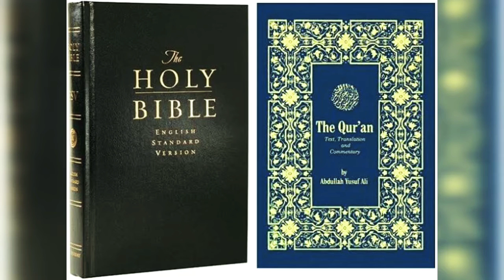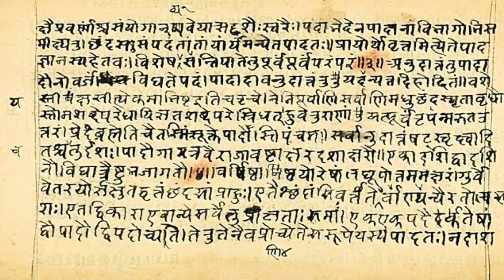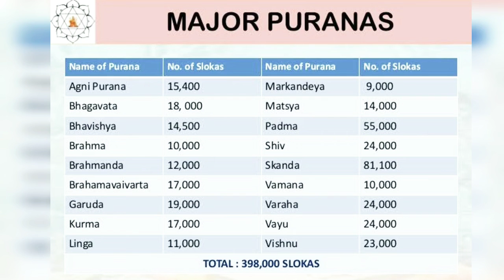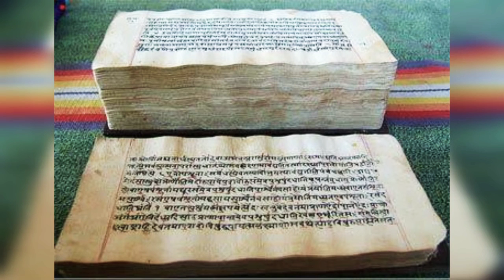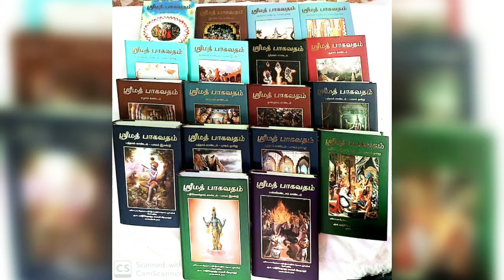Srimad Bhagavata Puranam in Tamil | Part 1 | Suka brahma maharishi | Puranam series | UKRAN VELAN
Srimad Bhagavatam in Tamil - PART 1
Suka brahma maharishi story in Tamil explained.

இந்துக்களின் சிறந்த புனித நூல் எது? கீதைக்கு மேலே ஒரு அரிய பொக்கிஷம் உண்டு. அதுவே பாகவத புராணம்.

எளிதாக முக்தி அடைய வேண்டும் என்றால் இந்த நூலில் உள்ள கதைகளை கேட்க வேண்டும்.

சுக பிரம்ம மஹரிஷி வரலாறு மற்றும் பாகவத புராணம் கூறும் கதை இங்கு காணலாம்.

சுகப்பிரம்ம மஹரிஷி மகான் வேதவியாசருடைய மகன். அவரது தலை பாகம் கிளி போன்று இருக்கும் காரணம் என்ன?

இந்துக்கள் படிக்க வேண்டிய புனித நூல் எது? முக்தி அடைய இந்து என்ன செய்ய வேண்டும்?

சிவபெருமான் மண்டை ஓடு மாலை அணிவது ஏன்? அவை யாருடைய மண்டை ஓடுகள்?

சுக பிரம்ம ஜெயந்தி விழா கொண்டாடப்படுகிறது ஏன்?

விடைகள் இந்த வீடியோவில்.